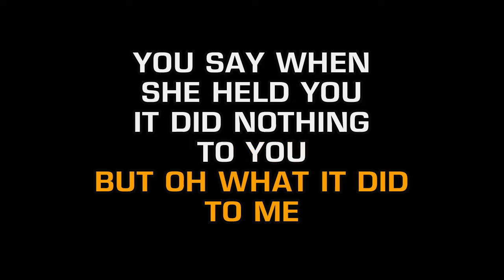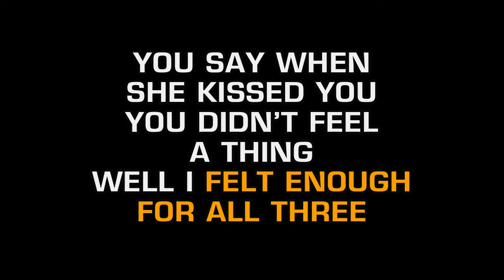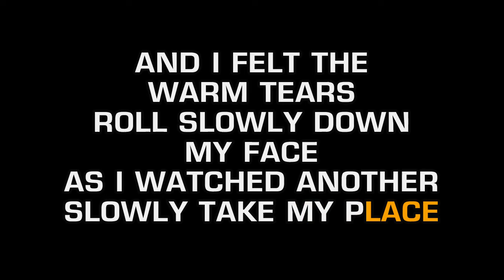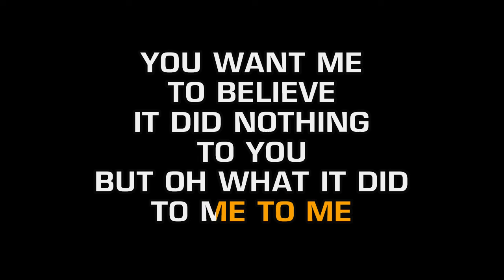Tanya Tucker - Oh, What It Did To Me (Karaoke)